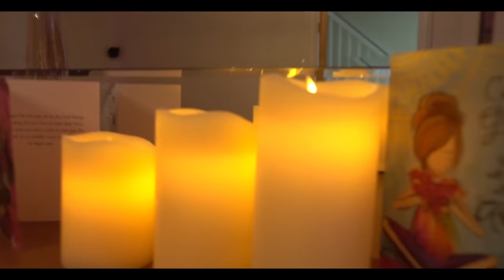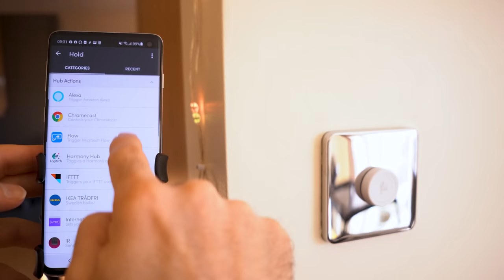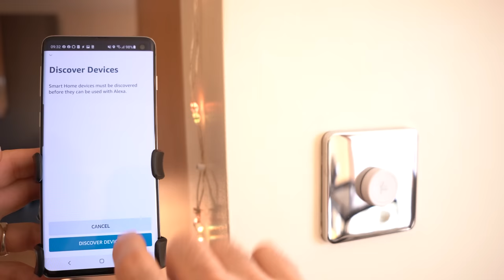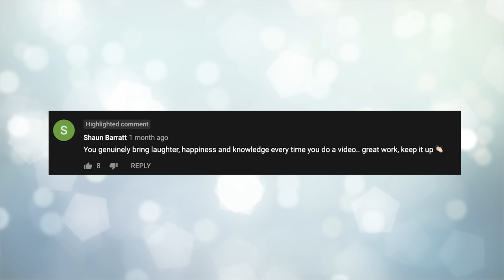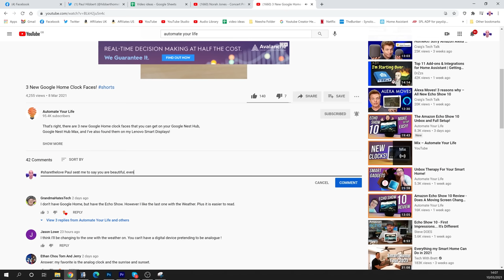The Alexa Button Is FINALLY Here... AND IT'S MIND BLOWING!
The Flic button Alexa skill has finally been released and it changes EVERYTHING!  The Flic button can now trigger Amazon Alexa Routines and has taken us another step closer to the end of the Smart Home race.

If Google don't make a smart button soon then this will be disastrous for them!

With the ability to control Smart Home routines using Amazon's Alexa platform the Flic Smart home button is now the most versatile button in the world because it can now not only control virtually ANY smart home device, but can also trigger Alexa to carry out any of the usual tasks you would normally perform with your voice.

Flic just became the most important Amazon Alexa companion ever made.

BROADLINK RM MINI (controls Infrared devices like TV's and Set top Boxes, BUT NOT RF plug sockets and switches)
Broadlink RM mini UK
Broadlink RM mini US

RF PLUG SOCKETS (Controllable with the Broadlink RM Pro)

XIAOMI DOOR SENSORS, BUTTON'S, & MOTION SENSORS  (REQUIRES ZIGBEE HUB SUCH AS HUBITAT OR SMARTTHINGS, IT COMES WITH IT'S OWN HUB BUT IT'S RUBBISH):

PHILIPS HUE DIMMER REMOTE (For use with Ikea, Hubitat, Homey, Smartthings and Hue):

WIFI SMART BULBS (Tuya Wifi - NO HUB REQUIRED)

FLIC BUTTON for controlling Wifi bulbs and other smart home equipment (Works by using your phone to relay the button press to your smart home equipment, if you want to do this without using a phone then buy their Flic hub too!)